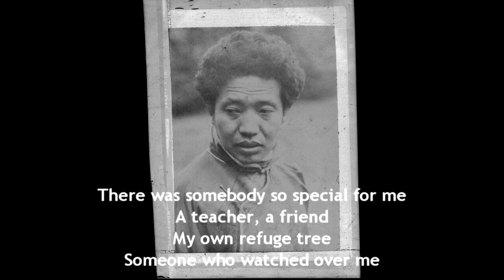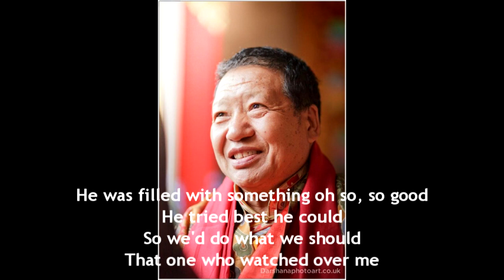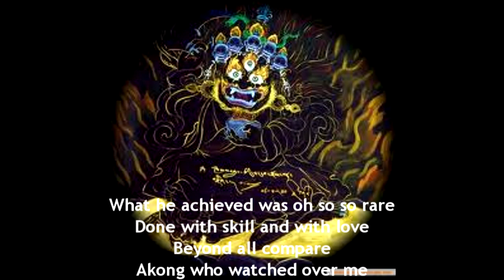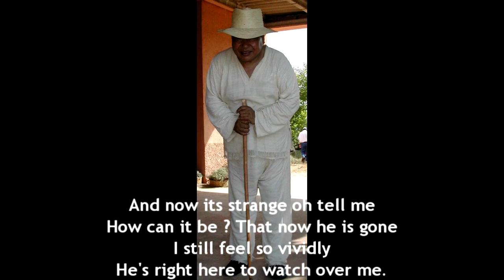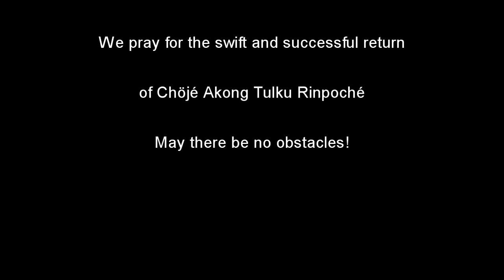Akong Rinpoche ... Watching Over Me 2018 version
My adaptation of the Gershwin lyrics, shortly after the murder of Akong Rinpoche in 2013. It was originally sung by me in Grahamstown. Now, in 2018, for the 5th anniversary of his passing, Katie Stafford has lent her beautiful voice to it. The images are mainly mine but also big thanks to Darshanphotoart, Rokpa International, Katia, Ani Lhadzin and any others whose images I have used.